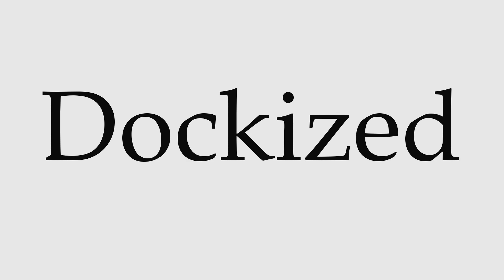How to Pronounce Dockized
This video shows you how to pronounce Dockized